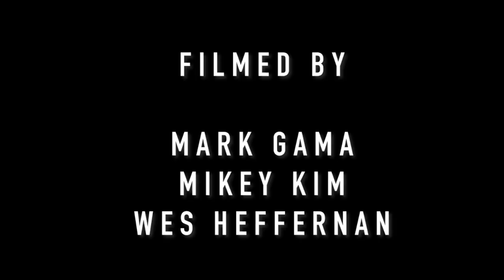ZOOP VOL. 2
Zoop Vol. 2 Full Video

Featuring - Jake Colman, Mikey Kim, Michelle Schlanger, Michael Throck, Mark Gama, Lucas Magoon, Abby Ronca, Liam Doyle and Wes Heffernan

Homies In Order of Appearance - Billy Heffernan, Nick LiGato, Colton Andrews, Joey Leon, Frank Knab & Cody Voit

Much Love To Capita, Salomon, Ride, Burton, Union, ThirtyTwo, Flour City, Autumn, Howl, Dimito, Roxy, Born on Board, Goon Gear, BS Rabbit, Fix & Everyone Else Who Supports Us

Filmed - Mark Gama, Wes Heffernan & Mikey Kim

Edited - Mark Gama & Jim Acee

Additional Filming - Eastwood Block

Photos - Dave Apple & Vicente Medel

Titles / Animation - Matt Russo